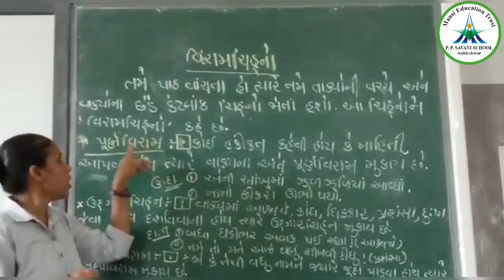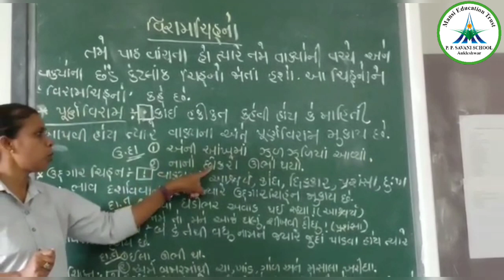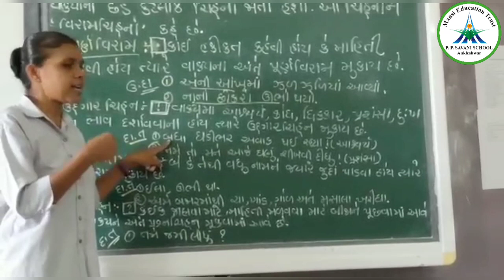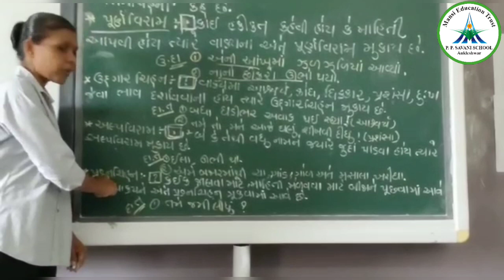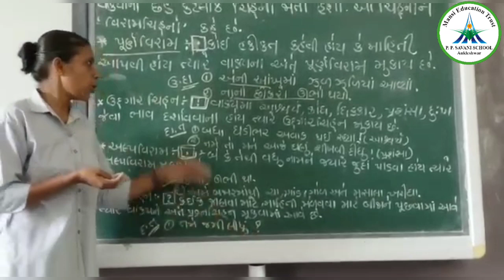Std-7 || Gujarati || Video-3 || વ્યાકરણ ચિહ્નનોની ઓળખ || Date: 15/06/20